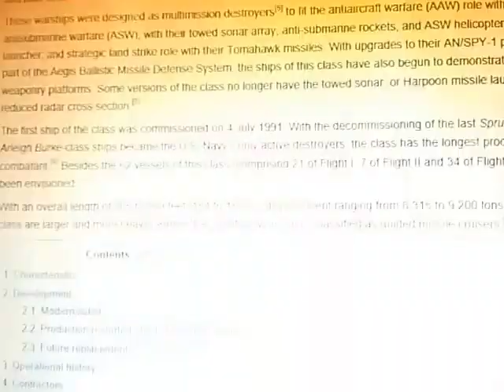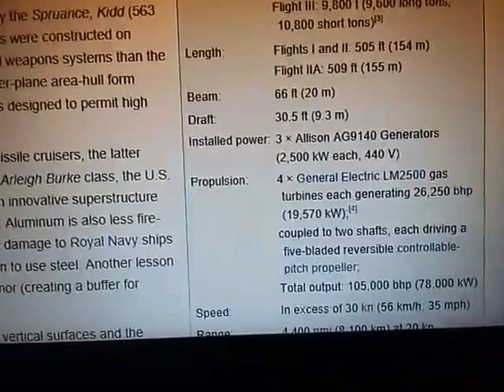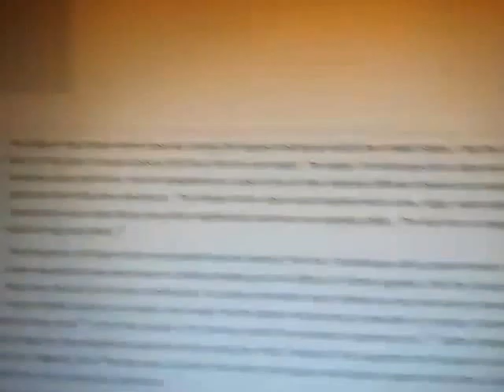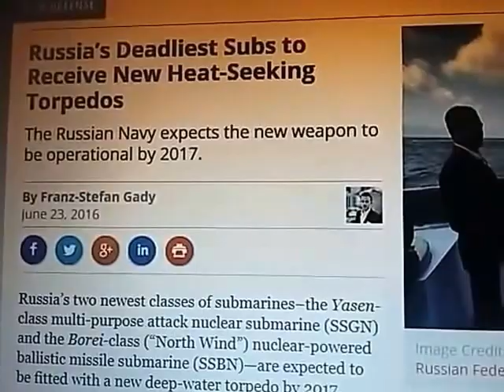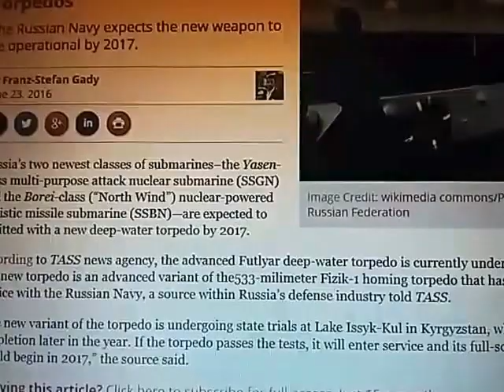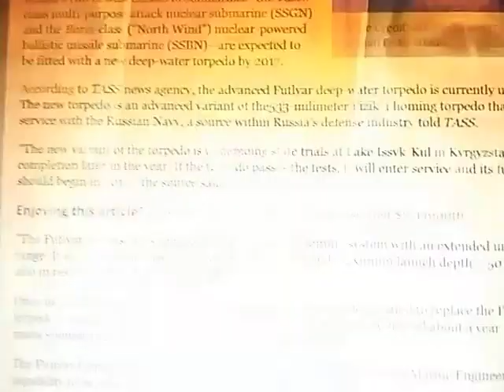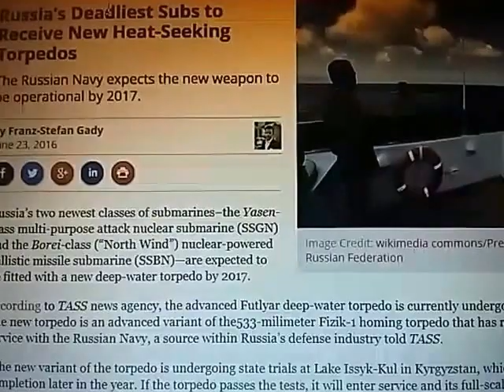!RUSSIA HAS A NEW WEAPON! NAVY TERRIFIED!!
In this video we reveal modifications made to the LM 2500 Gas Turbine engine designed to reduce its InfraRed Signature...Was this due to Russian Attack Subs getting heat seekers???

Red October. Hunter becomes the hunted.